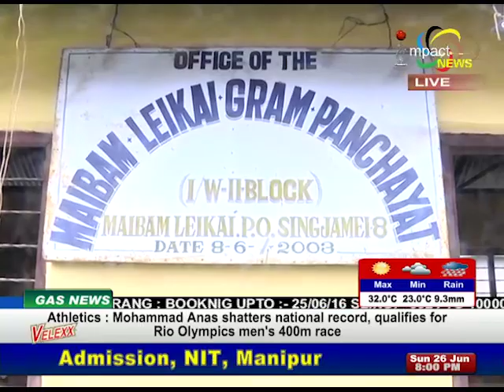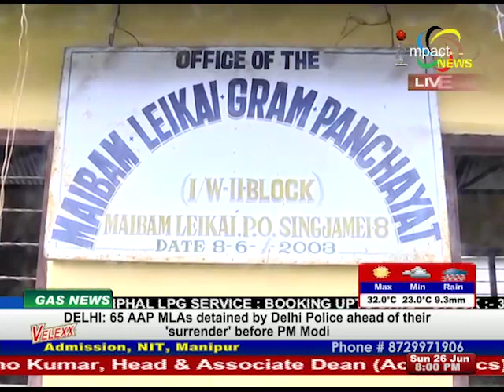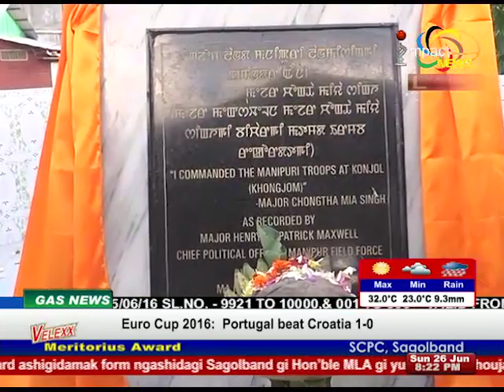Impact News Manipuri 26 June 2016